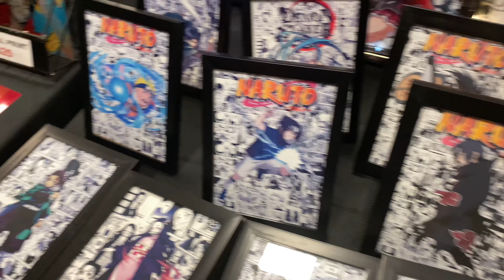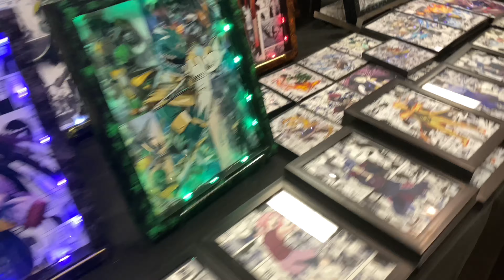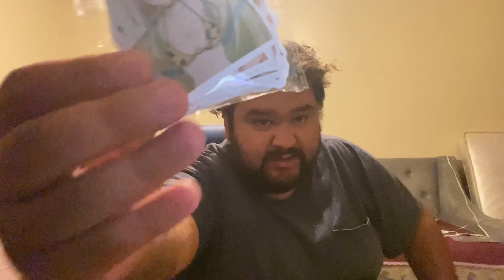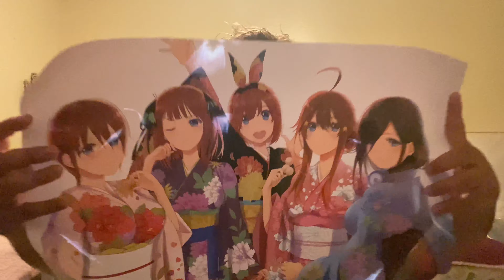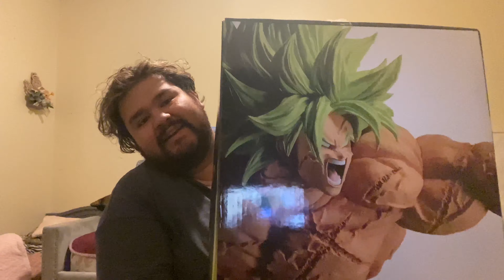Sprekeles, CA Comic-con 2022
This was my first ever comic-con I went to in Sprekels CA it was awesome